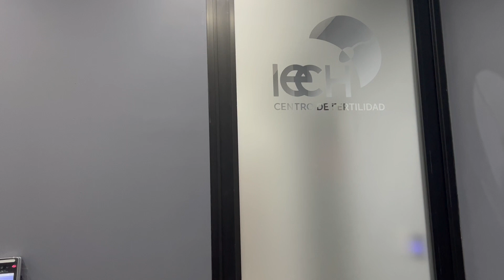IVF Vlog 9! 2022 IVF Update!!! Finally back!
My IVF journey is here to help women like me understand this journey! Feel free to message me!

New clinic is IECH Centro de fertilidad.